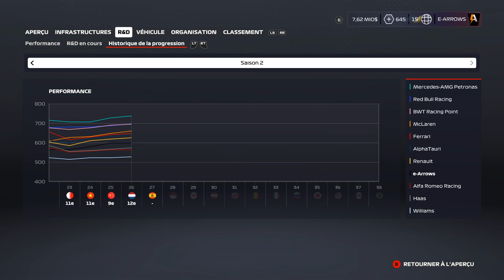F1 2020 - My Team #25 S2 : "IT'S A JOKE , THE 5 SECONDS"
Réseaux

Partenaires

Mon matériel

Mods utilisés